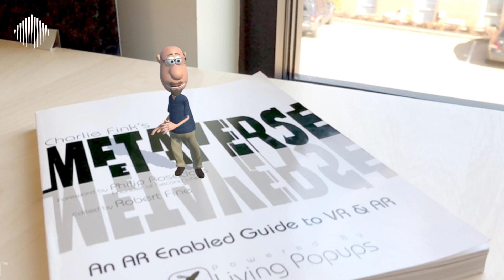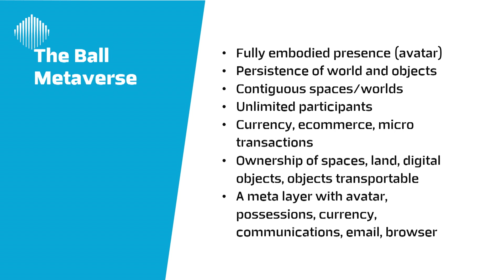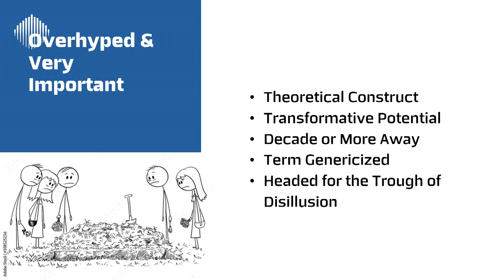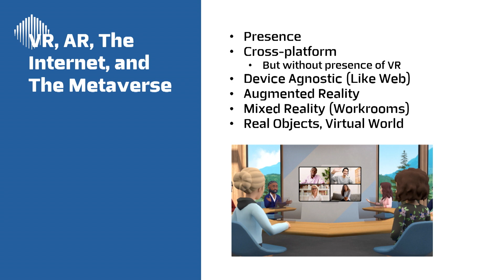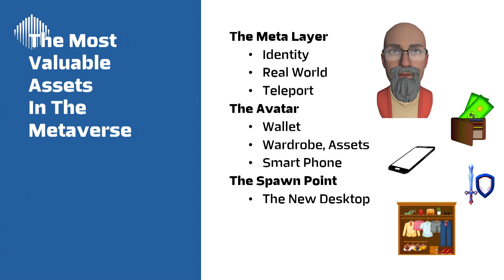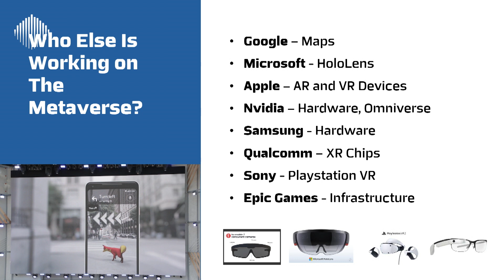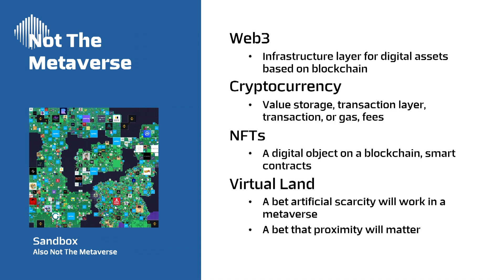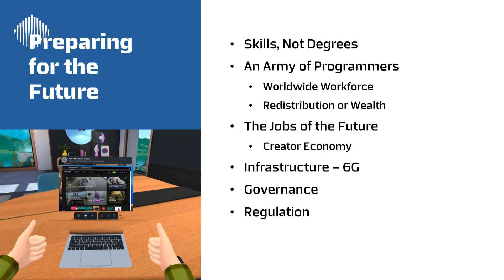Dissecting the Metaverse | WGS2022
Metaverse: a universe beyond

In a session titled "Dissecting the Metaverse," Charlie Fink — Consultant and Author — defines and discusses the metaverse starting from the concept's first appearance in literature in 1992, all the way to its groundbreaking potential applications in education, e-commerce, video games, experiences and skills, highlighting the radical ways in which it would shape the lives of generations to come